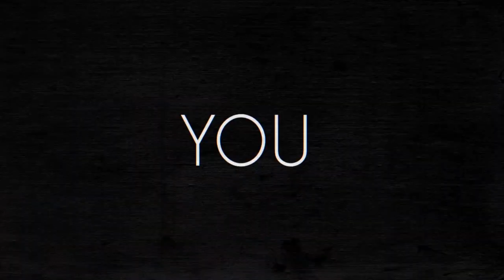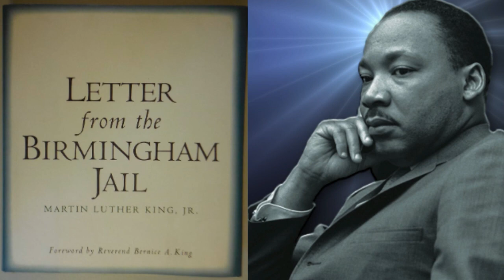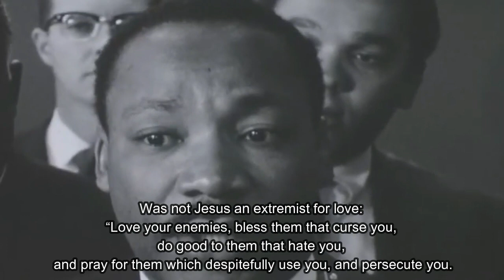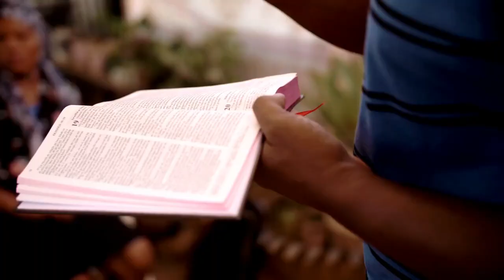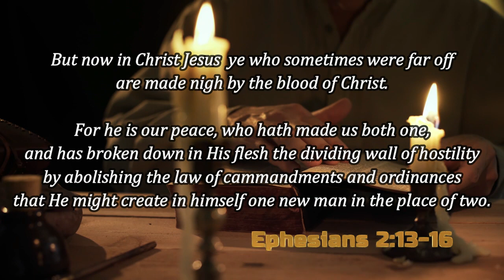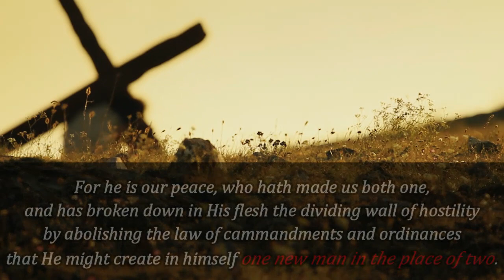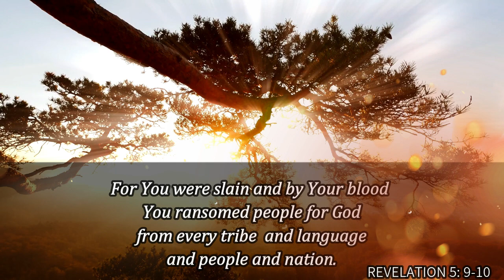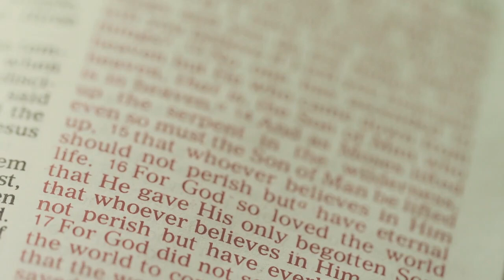In God's Image - Dr. Erwin Lutzer - Sermon Jam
We were ALL made in the image of God.
Then Peter opened his mouth, and said, Of a truth I perceive that God is no respecter of persons:
But in every nation he that feareth him, and worketh righteousness, is accepted with him.    Acts 10:34-35